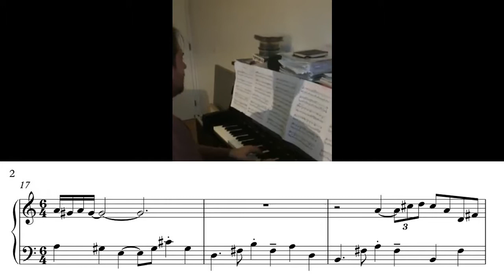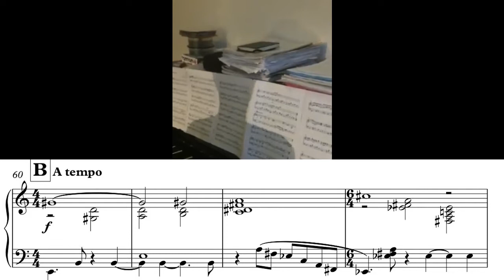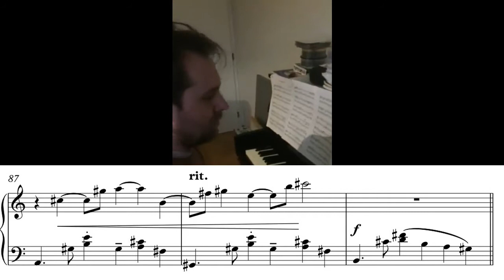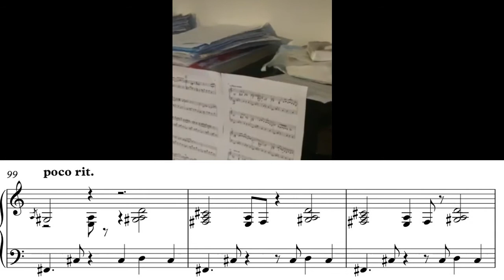Nitai Hershkovits - Red Wagon go (transcription by Tomáš Sýkora)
My transcription of Red Wagon Go by Nitai Hershkovits